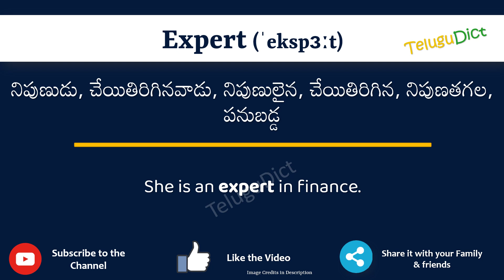Expert Meaning in Telugu | Expert in Telugu Dictionary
In this video, we will understand the meaning of Expert in Telugu and learn the pronunciation of Expert in Telugu.

 That is, you will understand Expert meaning in Telugu as well as how to speak Expert in Telugu,

What is the proper way to speak Expert in Telugu?

So, Let’s learn the word Expert in Telugu in just one minute.

Let’s, understands Expert examples in Telugu

# Expert తెలుగులో అర్థం
Expertin తెలుగు